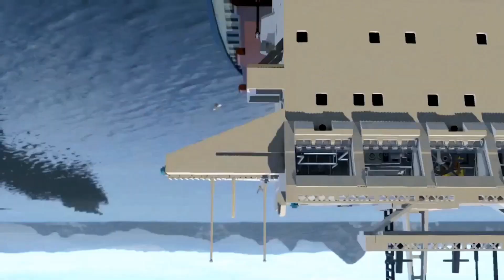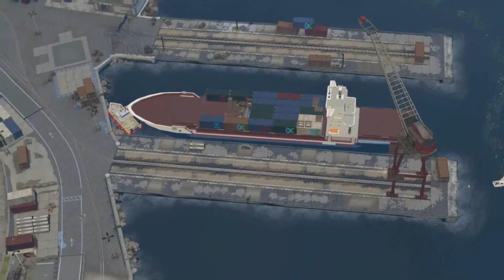LEGO City Underground Nederlands: Hoofdstuk 1 "Nieuwe gezichten en oude vijanden" - PC Deel 1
LEGO City Undercover Videospel - Deel / Hoofdstuk 1 "Nieuwe gezichten en oude vijanden". PC Gameplay Walkthrough Nederlands Gesproken.

In deze YouTube-video laten we het eerste deel zien van LEGO City Undercover Nederlands: Hoofdstuk 1 "Nieuwe gezichten en oude vijanden" op de PC. We laten je kennismaken met nieuwe personages en oude vijanden terwijl we door de stad navigeren en op missies gaan. Kijk mee terwijl we de straten van LEGO City verkennen en de mysterieuze zaak oplossen!

Welkom in Leuk Gaming Kanaal!